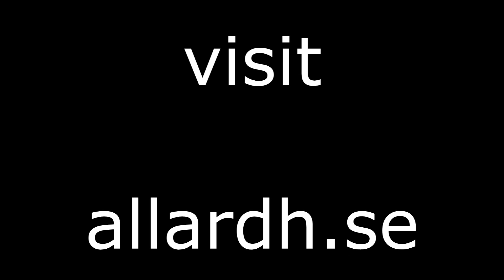iRacing Ruf Cup Brands Hatch Indy 45 617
Ruf Cup Hot Lap at Brands Hatch Indy
Lap Time 45 617